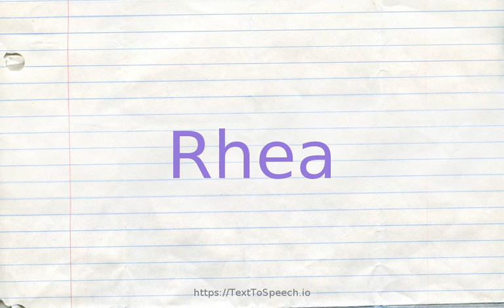How to pronounce rhea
Learn how to say RHEA in English correctly with TextToSpeech.io free pronunciation tutorials. American & British English pronunciation of male & female voices provided in videos. Check them out!

    RHEA definitions:
    (n): fertility goddess in ancient Greek mythology; wife of Cronus and mother of Zeus; identified with Roman Ops and Cybele of ancient Asia Minor